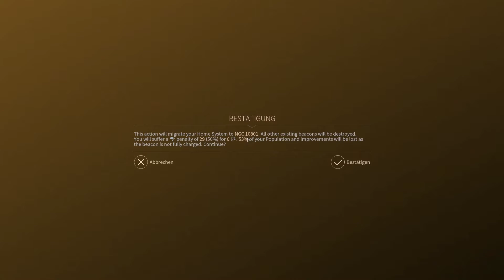Penumbra(DLC) #05 Tutorial Phase(Endless Space 2)[deutsch|german|gameplay]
Mit dem mysteriösen Umbral Choir (Schemenchor) wird das 4X-Spiel Endless Space 2 endlich um Spionage erweitert. Es wird hier aber nicht so sehr um das Entsenden von physischen Agenten gehen, sondern eher um High-Tech Hacking-Operationen - also Cyber War... Firewalls up?
► "Penumbra" (DLC for Endless Space 2)
► Release: 24. Jan 2019
► Endless Space 2 (v1.4.2)
► Genre: 4X / Sci-Fi / Weltraum / Rundenstrategie
► Early Access: 8. Okt 2016
► Release: 18. Mai 2017
► Platform: PC / Mac OS
► Engine: Unity
► UVP: 12,99 €
► USK:  ab 12 Jahren
► un video de Argonaut
► for nerds
► [ PC | deutsch | german | HD | (x)1080p ()720p  | 60 FPS | container: MP4 | codec: ()HEVC/H.265 (x)AVC/H.264]
used machine:
RAM: 16 GB DDR4@3000MHz | GPU: ZOTAC AMP! Edition GTX 1060 6GB VRAM/GDDR5
...and keep yourself alive!
Argonaut